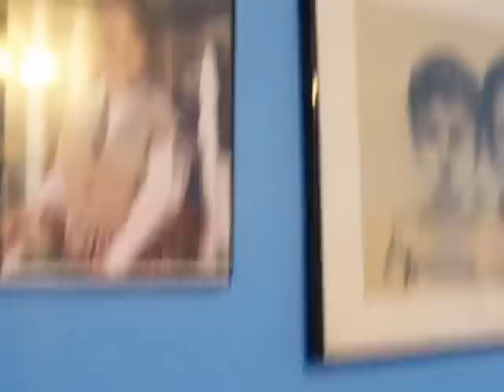Teenage Son teaching Dad Life's Lessons from a Text Message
What u put into life is what you are gonna get back!